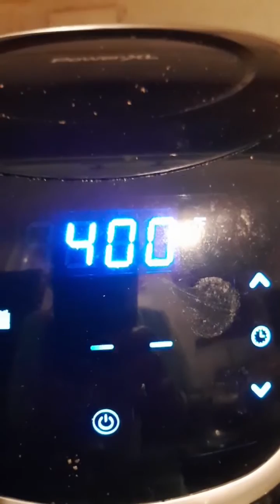Bacon Lettuce and Wonder Tomato Club Sandwich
20 minutes, great midnight snack